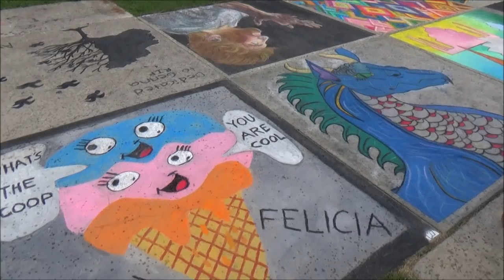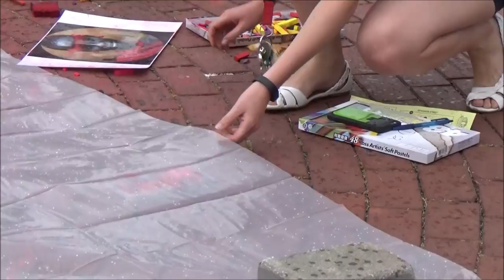Chalkfest Wausau 2016 AMAZING!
What a wonderful event.  Artwork was imaginative, fun and impressive.  Kids loved it!  Mother nature proved that all things are impermanent and that nothing lasts forever so get out and enjoy it when you can!